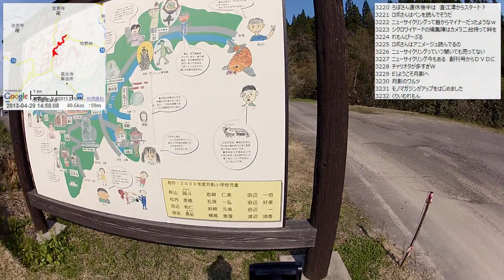【自転車旅行】2013/04/29 part4 牧野峠～舟見公園～直江津駅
・前の動画 上越市入り～道の駅 雪のふるさとやすづか